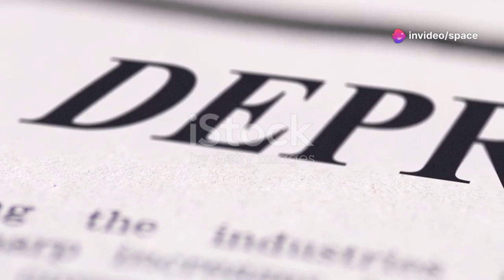Yellowstone Stirs As St. Helens Shakes — Ground Uplift Accelerates Alarmingly!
Earth is a constantly shifting, living system shaped by immense geological forces. Mount St. Helens and Yellowstone remind us of the planet’s volatile nature, with signs of activity stirring beneath their surfaces. Yellowstone, in particular, hides a vast supervolcano beneath its geothermal beauty, monitored closely by scientists. Though current magma levels aren’t high enough to trigger an eruption, the region’s history urges continued vigilance. Through research and monitoring, we gain crucial insights into Earth's dynamic processes and prepare for potential natural events.